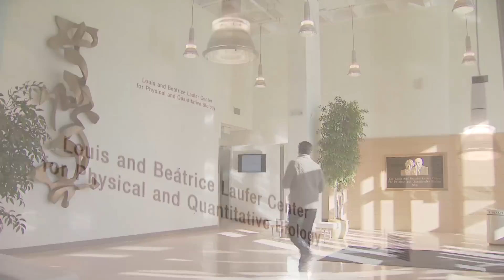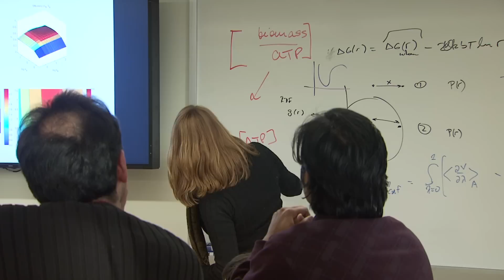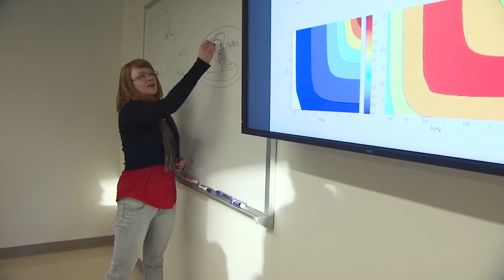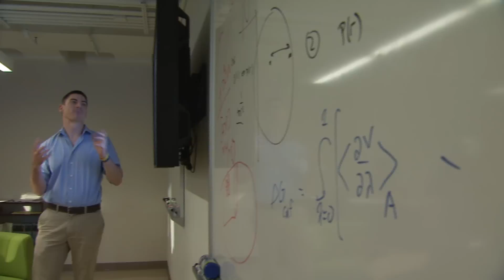Laufer Center, Stony Brook University - Bringing Reality to Computation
The Laufer Center for Physical & Quantitative Biology at Stony Brook University is a world-class center of research into the physical and mathematical principles of cellular biology and evolution. With any of their 15 faculty members, you can do PhD or postdoctoral training here. Situated on Long Island, NY, the home of 18 Nobel Prizes across Stony Brook University, Brookhaven National Labs and Cold Spring Harbour, the campus provides a beautiful seaside rural setting within about an hour's travel to New York City.